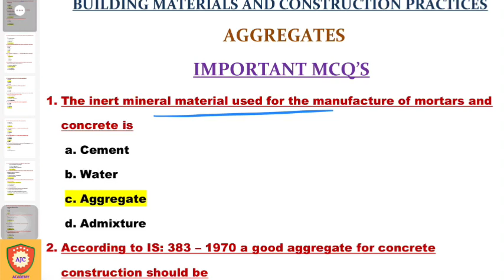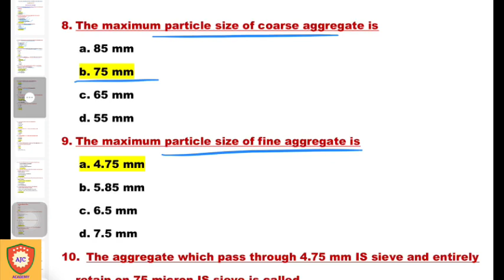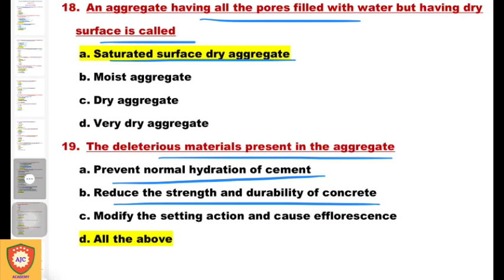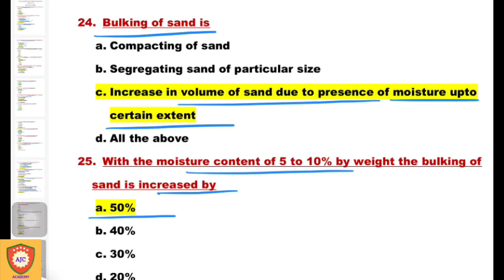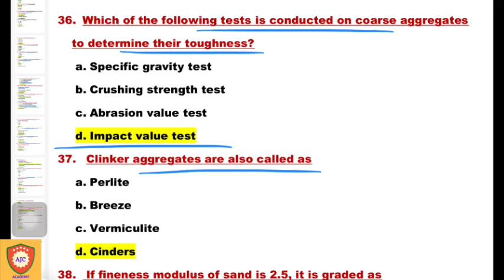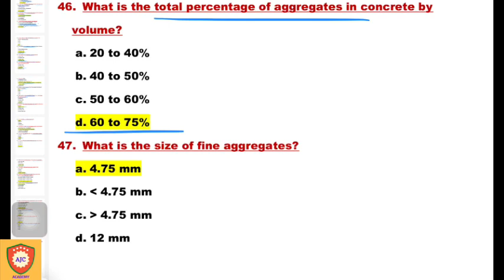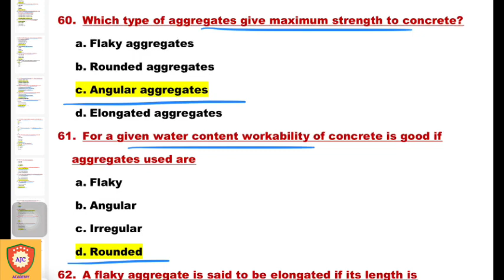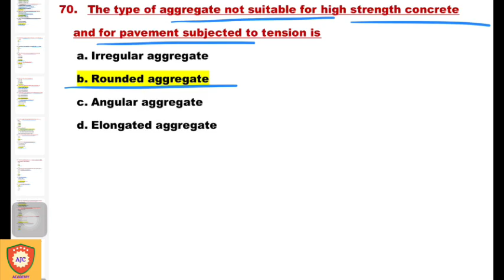TNPSC AE - Building Materials & Construction Practices/Aggregates/Important MCQs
TNPSC AE

CIVIL ENGINEERING

BUILDING MATERIALS AND CONSTRUCTION PRACTICES

AGGREGATES

IMPORTANT MCQS